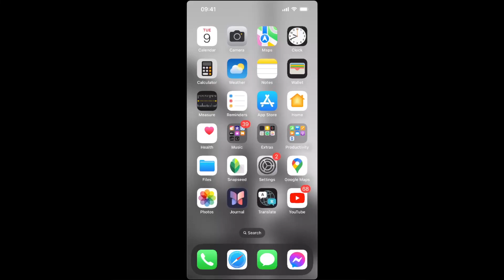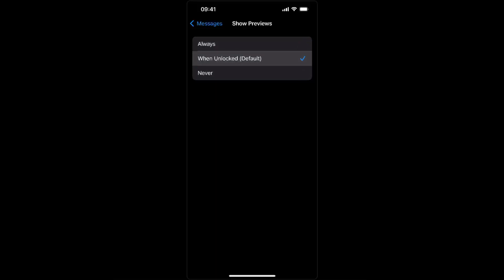Cómo Ocultar Mensajes en la Pantalla de Bloqueo del iPhone